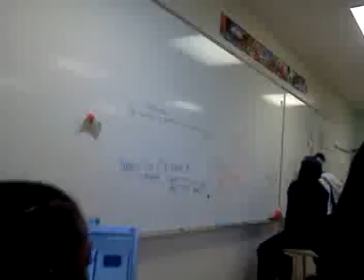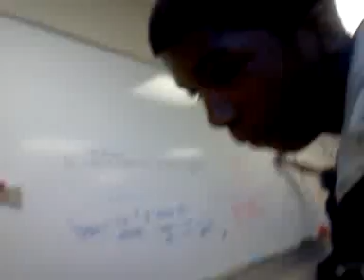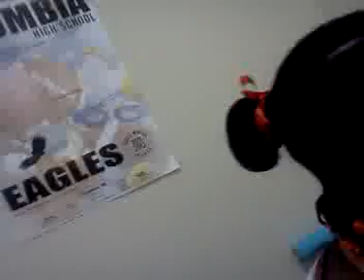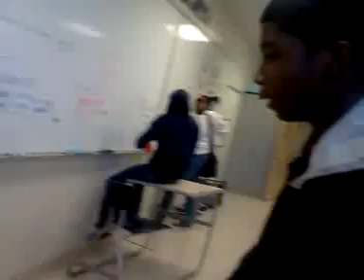In school 2